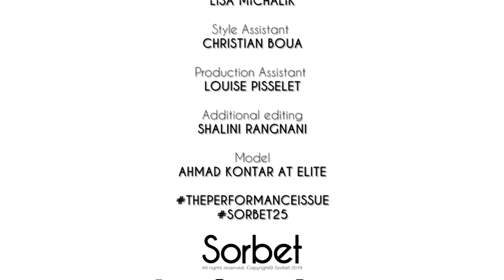BREAK IT DOWN | Dior Men FW19 | Issue #25 PERFORMANCE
On the rooftop of an abandoned building in a quiet Parisian banlieue, Syrian dancer Ahmad Kontar’s contemporary repertoire brings Kim Jone’s Dior Men vision to energetic life